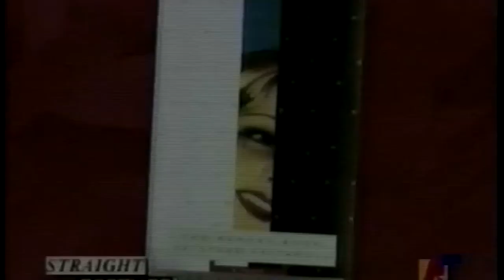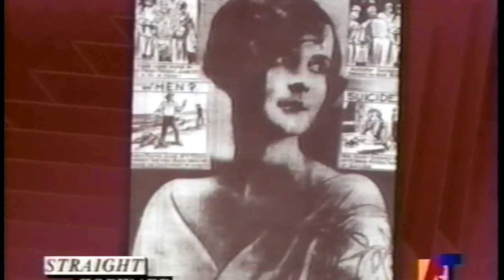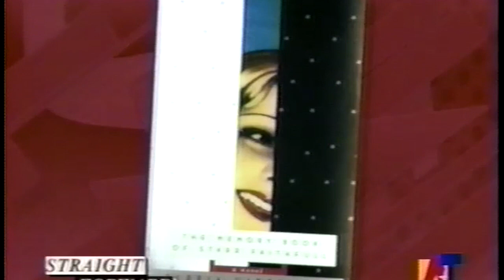Gloria Vanderbilt and Roger Ailes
Roger Ailes interviews Gloria Vanderbilt. October 1994.